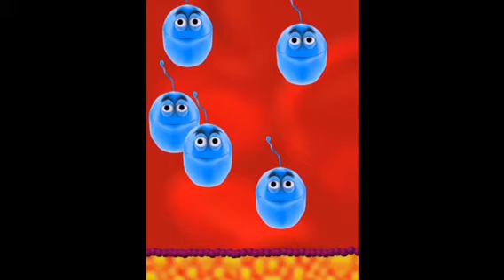Tom and Larry burst some Bubbles!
Let's burst some Bubbles